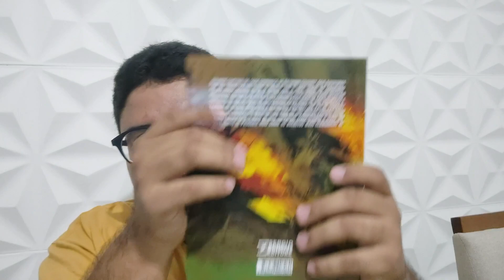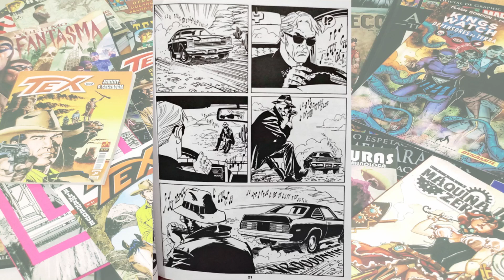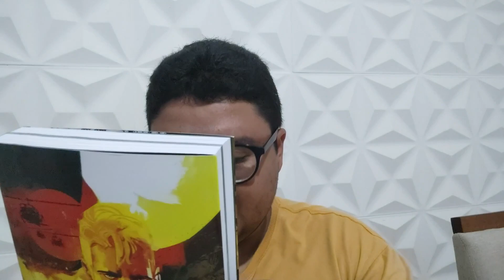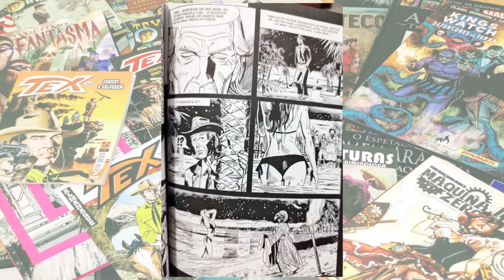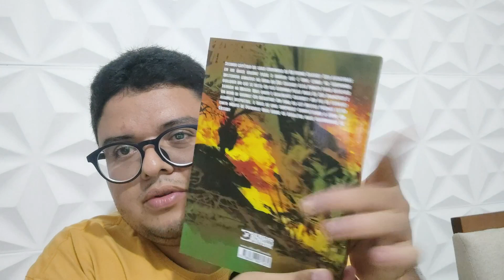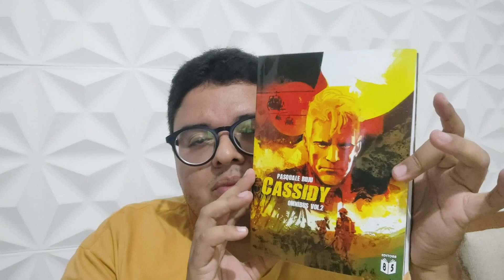CASSIDY OMNIBUS - VOL. 2 (ED.85) - FICOU AINDA MELHOR!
E aí galera arretada! Hoje venho continuar a compartilhar minhas impressões sobre esse material sensacional! Recomendo e indico!
Bora ler quadrinhos!

LINK PARA COMPRA DO CASSIDY VOL. 1 E 2:
Volume 1
Volume 2

LINK GERAL DA AMAZON